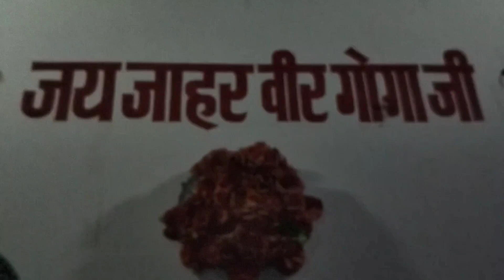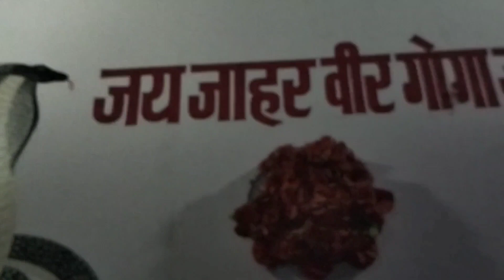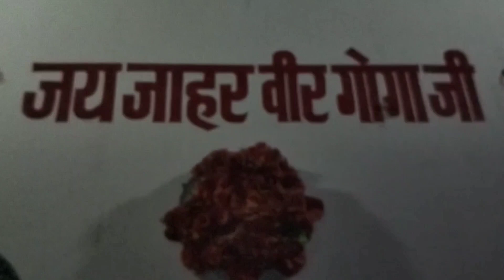थाना वाली माता मदानण जी को बुलाने वाली पक्की पैडी | Jai Ho Hasanpur Gaddi ki l Sangi Nath and party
nahar singh
nahar singh ki pedi
nahar singh ki jordaar pedi
nahar singh ki paidi
nahar singh ki swari
nahar singh ki aarti
nahar s
adi adi doliya nu nahar singh tod da
baba nahar singh bhajan
goga ji bhajan
Tara Nath and Party
Guru GorakhNath ki paidi
Guru GorakhNath status
Guru GorakhNath ke bhajan
Guru GorakhNath ki katha
Gorakh nath ka ithias
GorakhNath ki katha
Om shiv gorakhs
Jai shiv gorakh
Om shiv gorakh mantra
Guru GorakhNath ji ka jan:
Ranaji patiala
kurli gaddi ki Paidi
kurli darbar
kurli darbar ki chonki
Guga peer
bagdad i ladai
mata ki ka khel kala ram
Mata bachal ki sewa Katha
Pedi
Janam ki katha
Mata sham kaur ki pedi
Sabal Singh bori ke bhajan
Sabal Singh
Rehpe babe ki pedi
nagar Kheda ka bhajan
dada kheda
nagar khere bhajan
nagar khera
nagar khera song
nagar khere ki arti
nagar kheda sukh rakhi malka
dada khera status
haryanvi song
Jai rana ji
moj rakhiya dada ho khera
Surinderpal dhiremajra
vajda nagara tera sona rag reha rane
Bajda nagara tera
Sangi nath Bidla
Kotale wala Peer
Nagar khede ke bhajan Peer ki paidi
Rana ji
Nahar singh peer ke bhajan
O pir ji o pir ji
Allah hoo allah hoo
Rana ji ka bhajan
Nagar khede Sukh rakhi
Madanan Mata bhajan
shitla mata ki bhet
shitla mata ka bhajan
mata thana wali
mata thana wali ki bhet
Mata pathri wali song
Mata madan wali
mata madanan
Kheldi aa kalar madan
Khawaja peer ke status
Mata sham kaur ki Paidi
Nathiya mata ke bhajan
Guru Gorakh aaye dhune pe kala ram
Hasanpur gaddi
Nahar singh
Syed peer ki qawwali
Manga ram and party
Baba Kesarmal bawri
mata pathri wali ke bhajan
Peer pakke pul wale ke bhajan
Nar singh ki paidi
Nar singh baba ki paidi
Sawari ki pedi
Bagad yatra
Bagad
Bagad desh
Baba banarsi das hasanpur gaddi
Hasanpur gaddi baba banarsi das
Jai goga jaharvir ji
Bagad rajasthan
Astbali Peer
Jai shiv gorakh on shiv gorakh
Kolu bhagat ki katha
Meri kul ki bel chla de ho baba
Neela ghoda wala bhajan
Mata serial ki fariyad
Aaya baba tera sawan mahina
Lataka Peeri ka
Peer Baba ki katha
Dhan dhan khede badshah
Khede baba ke bhajan
Sukh rakhi dateya nagar khede sukh rakhi
Nagar Khede ki aarti
Dada kheda
Kheda baba Aaya baba tera sawan mahina
avtar singh balkar singh
sanju Sandeep
sanju Sandeep and party Tajalpur
Jaharveer ke bhajan
Rana g
Goga ji ki pedi
Arjan sarjan joda ki ladai
Preet nath and party
Avtar balkar goga peer
Gaurav nath and party
jaswant nath and party
gurnam nath and party
Gulab nath and party
satnam nath and party
Gaggu nath and party
naveen Nath and Party
Tinku nath and Party
Avtar balkar
kaka nath and Party
jassi nath urdhan wale
sejar nath kashvi wale
bhagwan nath and party
krishan nath
Ravi and party
Ravi nath and party
bunty nath and Party Naneola
goldy kamal and party kanod
jaswant nath kaka nath party
jassi nath and party chourmastpur
rinku nath and party
jagdeep nahar
mandeep nath sir kapra
kala ram and party shamtyu
raju nath and Party
gogi nath and akash nath
Mohan lal and Party
Ravi Rajesh and Pa
Baldev Raj Tapriya wale
laddi nath Rajpura wale
shinda nath and party
chaman lal moli wale
suresh nath and party
raju manndeep and party jolle
rinku nath
gulab nath dhagroli
Sangi nath shamtu
ram singh rampal jolle wale
gursewak nath and party molgarh
sher singh molgarh katha
gursewak nath molgarh ranaji youtube channel
ranaji youtube channel
jass peera
bhero nath ke bhajn
baba bhraiv nath ke bhajan
2022 latest bhajan
baba bhero nath ki pedi
rana ji gaddi
patiala gaddi
naharsinghpeerkebhajan
naharsinghkisawari
naharsinghbabakebhajan
matakalikebhajan
mata kali ki Paidi
matakalikegaanye
mata ki pedi
mata ki paidi
SabalSingh bawri paidi